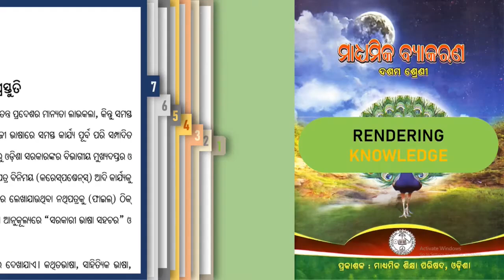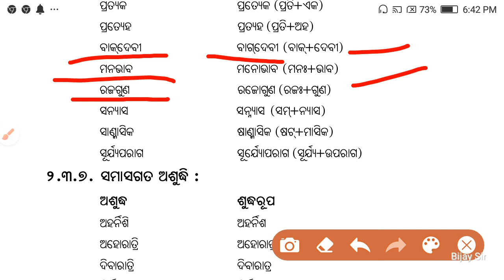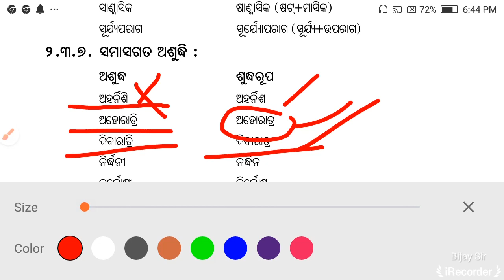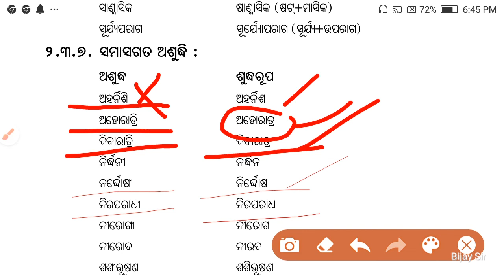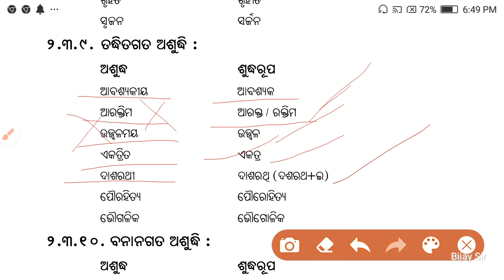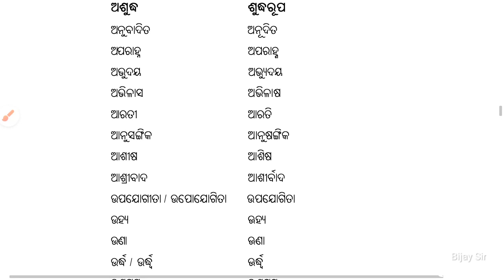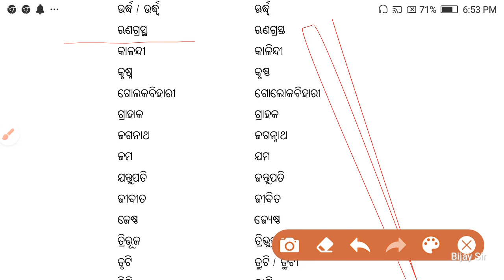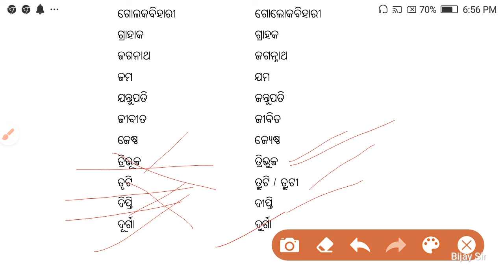10th class byakarana | 10th class odia grammar